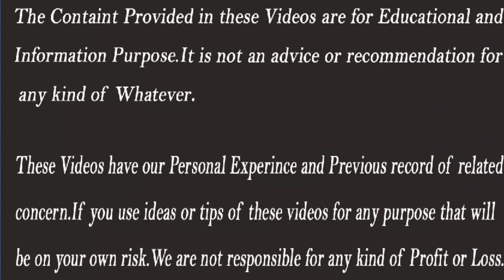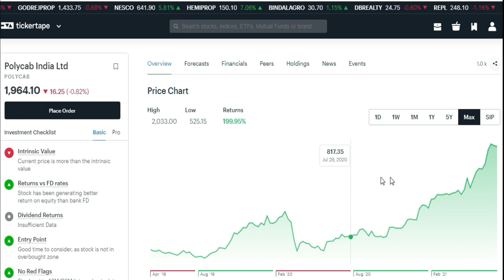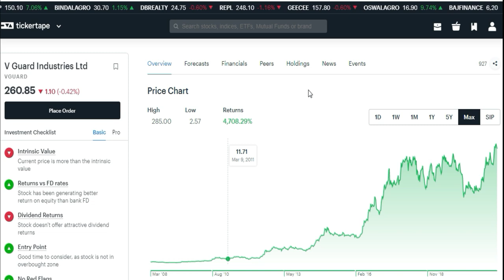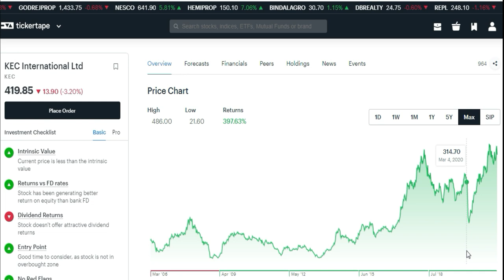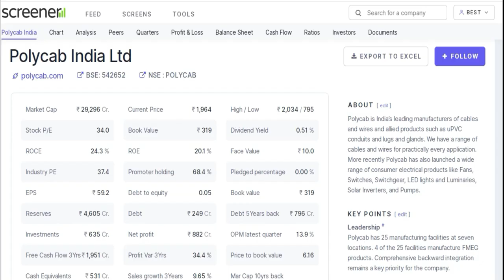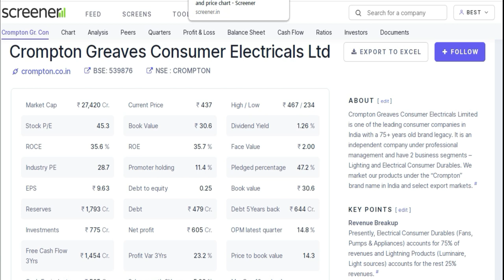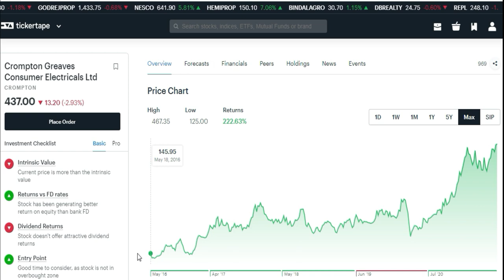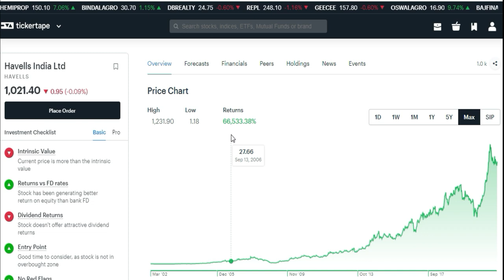Best 5 Stocks for Long Term | Multibagger Stocks 2021 | Multibagger Shares 2021 | Stocks Bazaar